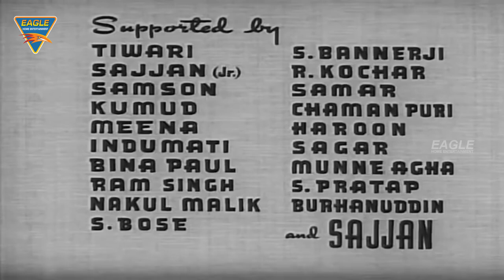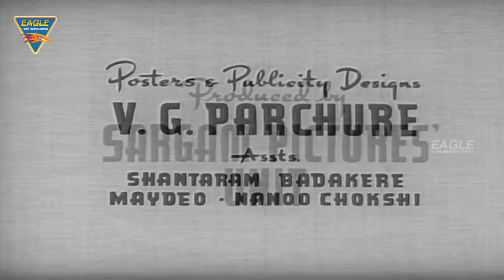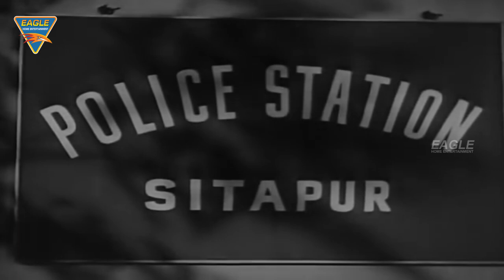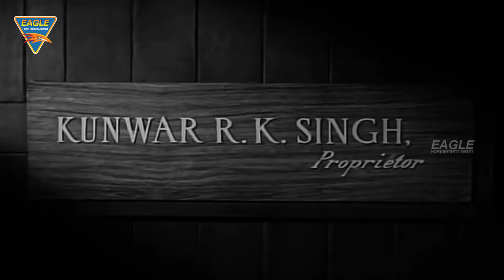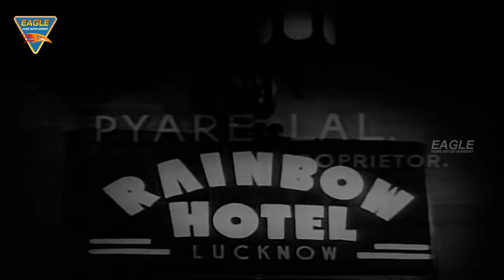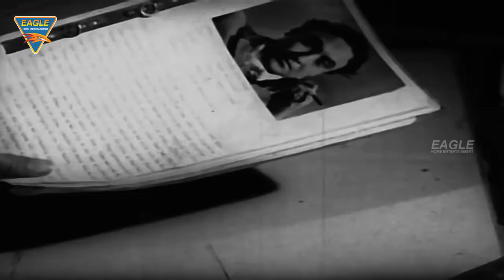Sangram (1950) Old Hindi Full Movie | Nalini Jaywant, Shashi Kapoor, Ashok Kumar | Old Hindi Movies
Watch Sangram (1950) Old Hindi Full Movie On Eagle Entertainment Official, Featuring Nalini Jaywant, Shashi Kapoor, Ashok Kumar, Directed by Gyan Mukherjee, Music By C. Ramachandra.